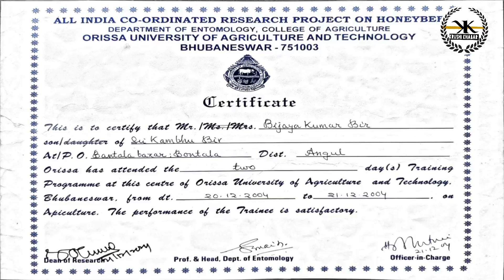ଅନୁଗୁଳ ଜିଲ୍ଲାର ସଫଳ_ମହୁଚାଷୀ ବିଜୟ || Successful beekeeper Vijay of Angul district